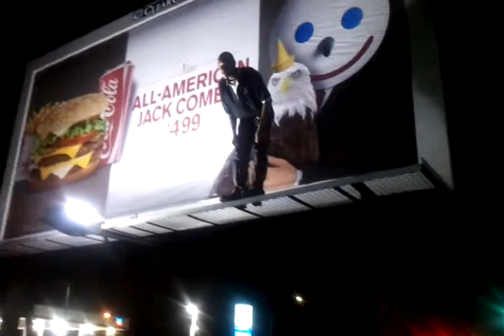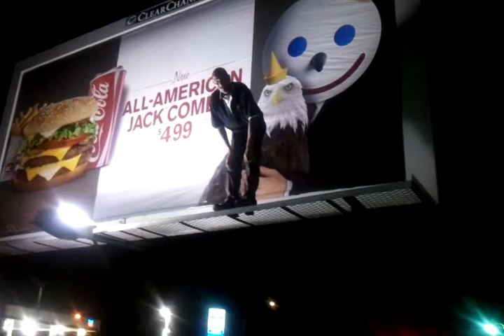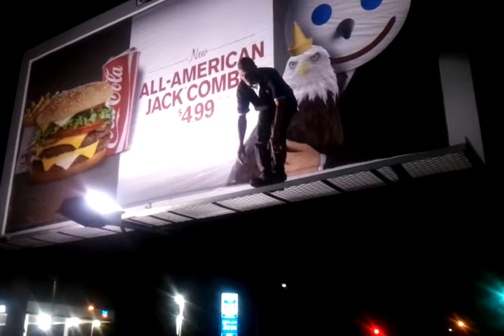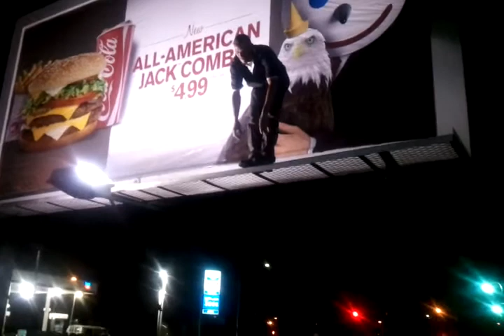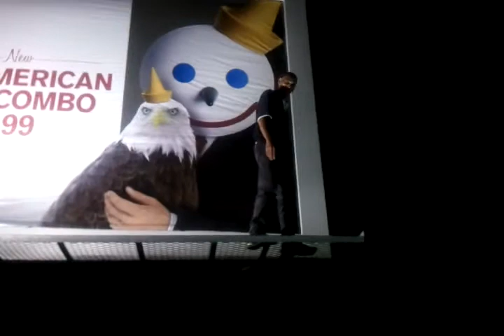Live from Hardy Street!